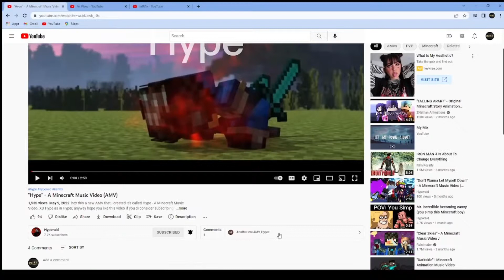Reacting to "Hype" - A Minecraft Music Video (AMV)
In this video I reacted to Hyperaid's newest AMV "Hype".